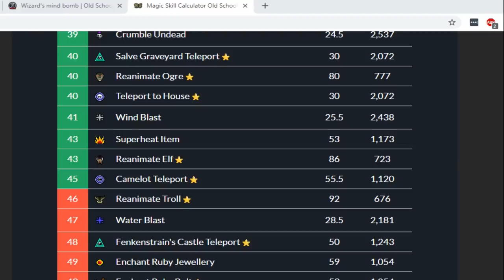Magpie Implings are easy GP for new Ironman (#4)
Welcome to my 10Hp Ironman Series in Old School Runescape (OSRS).  In this series, my end goal is to get the dragon claws and rush people to narnia.  Since I'm an ironman, I can't get combat xp during PvP in the wilderness, so I will stay at 10hp.